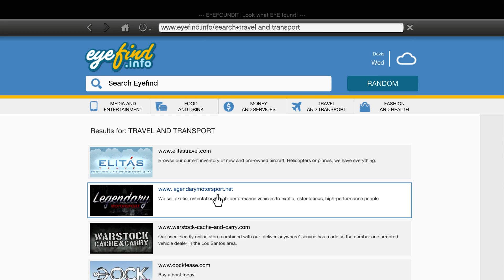Bought Pegassi Zentorno for $725, 000 And Customized Fully - GTA V | Genit Gaming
Bought Pegassi Zentorno for $725, 000, customized fully and took for a ride.